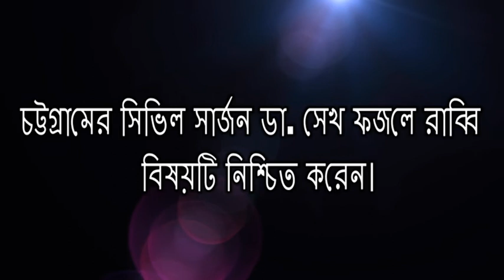চট্টগ্রামে করোনায় মৃত্যু আরো বেড়েছে। আরও নতুন শনাক্ত ২২২ ।Mixed Media Chennel.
Hi Viewers.

Welcome to our Mixed Media Chennel.
You found Music,Movie,Bangla Short Flim,Funny Videos,News,Entertainment etc etc.